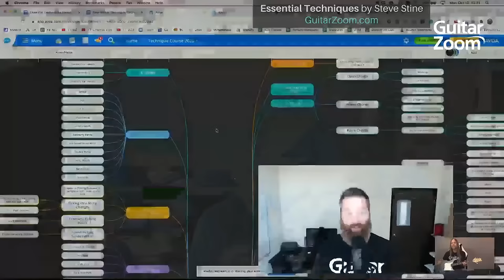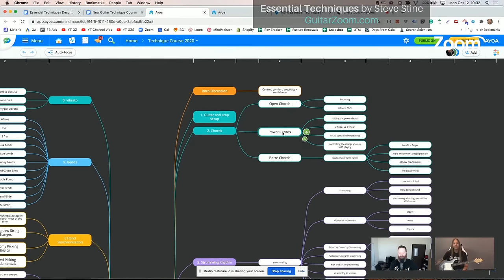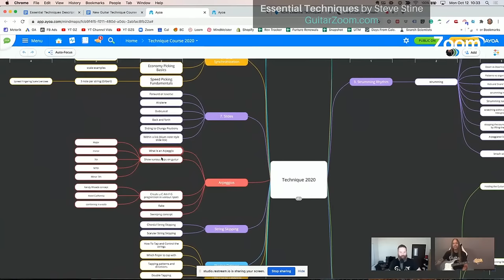Live Guitar Workshop Part 1 - Feel The Rhythm | GuitarZoom.com